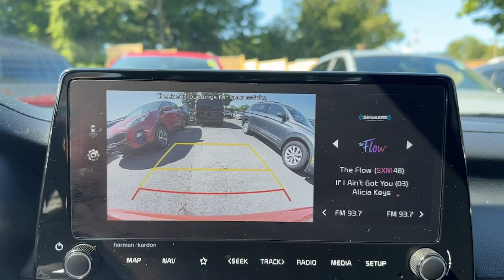2023 Kia Forte Danbury CT, New Fairfield CT, brookfield CT, New Milford, CT, Carmel, NY K8073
Fire Orange Used 2023 Kia Forte GT-Line available in 100 B Federal Road, Danbury, Connecticut at Danbury CJDR Kia. Servicing the Danbury, New Fairfield, Brookfield, New Milford, CT area.

#{MAKE}
#{MODEL}
2023 Kia Forte GT-Line - Stock#: K8073

CARFAX 1-Owner Kia Certified GREAT MILES 23509! PRICED TO MOVE $800 below J.D. Power Retail! EPA 39 MPG Hwy/28 MPG City! Navigation Sunroof Blind Spot Monitor Dual Zone A/C Remote Engine Start Alloy Wheels Back-Up Camera AND MORE!br /br /KEY FEATURES INCLUDEbr /Back-Up Camera Aluminum Wheels Remote Engine Start Dual Zone A/C Blind Spot Monitor Rear Spoiler Remote Trunk Release Keyless Entry Child Safety Locks Electronic Stability Control. br /br /OPTION PACKAGESbr /GT-LINE PREMIUM PACKAGE Navigation-Based Smart Cruise Control (NSCC) Power Sunroof Electronic Parking Brake (EPB) Forward Collision Avoidance-Assist - Cyclist LED Interior Lighting front and rear reading lights Smart Cruise Control w/Stop & Go Wireless Charging Radio: harman/kardon Premium Audio 320W 8 speakers w/subwoofer Clari-Fi 10.25 touch screen navigation Kia Connect HD radio Apple CarPlay Android Auto Bluetooth hands-free and USB input. Kia GT-Line with Fire Orange exterior and Black interior features a 4 Cylinder Engine with 147 HP at 6200 RPM*. br /br /EXPERTS REPORTbr /Great Gas Mileage: 39 MPG Hwy. br /br /EXCELLENT VALUEbr /This Forte is priced $800 below J.D. Power Retail. br /br /SHOP WITH CONFIDENCEbr /CARFAX 1-Owner Every vehicle must pass a 164-point inspection by Kia-trained technicians. 12 months / 12000 miles of Platinum Comprehensive coverage 10-year/100000-mile limited powertrain warranty Rental car coverage and travel breakdown assistance are included 24/7 Roadside Assistance and Towing includes lockout service jump start flat tires and more. CarFax vehicle history report is included with every Certified Kia br /br /Prices excludes tax title DMV and Dealer Fee of $1299. Price subject to  change without notice. Pricing analysis performed on 8/21/2024. Horsepower calculations based on trim engine configuration. Fuel economy calculations based on original manufacturer data for trim engine configuration. Please confirm the accuracy of the included equipment by calling us prior to purchase. br /
PRC